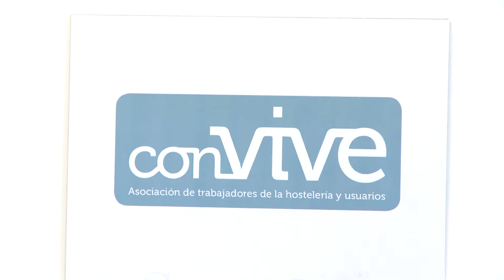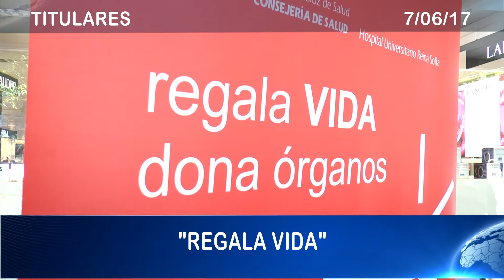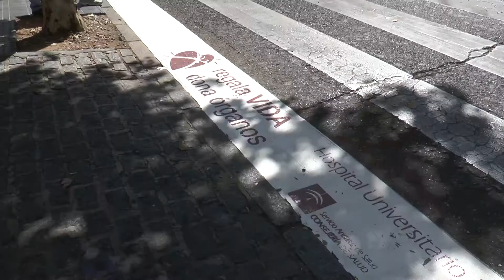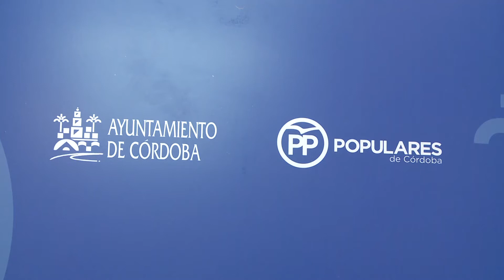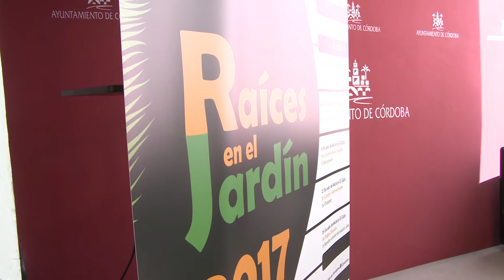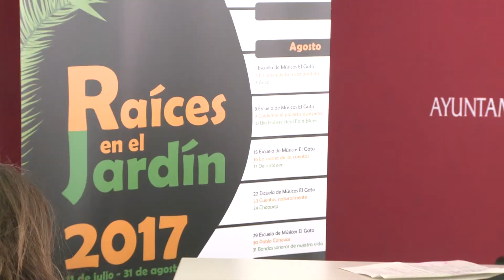PTV Noticias 07/06/2017